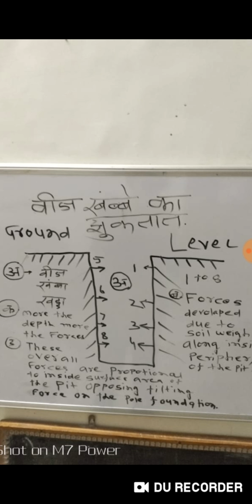Causes of electrical poles tilting and it's electrical hazards.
When ever we travel we see number of tilted electrical poles leading to electrical accidents burdening maintenance budgets.The concerned regulations violated are mentioned in the main bodyof address.